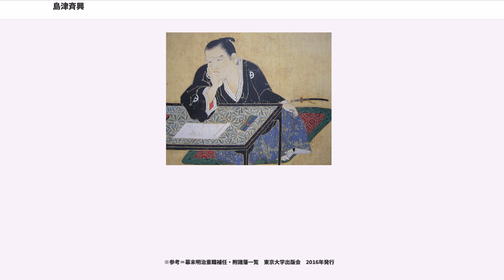島津斉興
島津 斉興（しまづ なりおき）は、江戸時代後期の外様大名。島津氏第27代当主。薩摩藩の第10代藩主。

寛政3年（1791年）11月6日、第9代藩主・島津斉宣の長男として江戸で生まれた。生母の実家鈴木氏は浪人であったため、斉興出生後に藩と鈴木氏との間で諍いが起きている。

文化元年（1804年）10月に元服、将軍・徳川家斉より偏諱を賜って、初名の忠温（ただよし/ただはる/ただあつ）から斉興に改名。従四位下、侍従兼豊後守に叙任。

文化6年（1809年）6月、近思録崩れの責任を取る形で父・斉宣が祖父・重豪によって強制隠居させられたため、家督を継いで第10代藩主となった。しかし藩主になったとはいえ、藩政改革などの実権は重豪に握られていた。

天保4年（1833年）、重豪が89歳で大往生を遂げるとようやく藩政の実権を握り、重豪の代からの藩政改革の重鎮・調所広郷を重用して、財政改革を主とした藩政改革に取り組んだ。藩政改革では調所主導の元、借金の250年分割支払いや清との密貿易、砂糖の専売、偽金作りなどが大いに効果を現わし、薩摩藩の財政は一気に回復した。しかし嘉永元年（1848年）幕府から密貿易の件で咎められ、責任者の調所は12月に急死した。斉興に責任を及ばさないために1人で罪を被り、服毒自殺したとされる。また対外危機の高まりに際しては、洋式砲術の採用を決め、藩士を長崎に派遣して学ばせたり、鋳製方を設置して大砲の製造などにも着手した。

この頃になると、斉興の後継ぎをめぐって藩内では争いが起きていた。斉興の成人した男児に正室・弥姫（周子）（鳥取藩主・池田治道の娘）との間に嫡子・斉彬が、側室・お由羅の方との間には五男・久光がいた（次男・斉敏は岡山池田氏を継いでいた）。本来ならば嫡男の斉彬が継ぐはずであるが、斉興はお由羅とその間に生まれた久光を溺愛し、彼を後継者にしようと考えていた。しかし藩内では聡明な斉彬を後継者に薦める者も少なくなく、嘉永2年（1849年）12月にはお家騒動（お由羅騒動）が勃発した。これは、斉彬の擁立を望む山田清安、高崎五郎右衛門、近藤隆左衛門ら50余名が対立する久光とその生母・お由羅の暗殺計画を謀ったものであるが、事前に計画が露見して自害させられた事件である。その後も藩内では斉彬派と久光派に分かれて対立が絶えなかったが、嘉永4年（1851年）2月、老中・阿部正弘の調停により、斉興は隠居し、斉彬が家督を継ぐ事となったのである。

安政5年（1858年）7月16日、斉彬が先立って50歳で急死すると、斉彬の遺言により藩主を継いだ久光の長男・忠徳が若年であることを理由に、再び藩政を掌握。斉彬が計画していた率兵上洛は取りやめ、安政の大獄で京都から薩摩へ逃れてきた月照の保護を拒んだものの、西郷隆盛の身柄については奄美大島に隠し、幕府には西郷の死を偽装した。また集成館事業の縮小を命じるなど復古的な政策を行ったが、安政6年（1859年）9月12日に病死。享年69（満67歳没）

鹿児島県歴史資料センター黎明館には「玉里島津家資料」の1つとして『直看経作法伝書』と呼ばれる黒漆塗りの函に納められた文書群が存在する。金泥が施された函の蓋の表題および裏蓋に記された目録の文字は斉興本人の直筆であり、蒔絵が施された目録には文政11年2月25日の日付と斉興自身の花押があることから、斉興自身によって作成・保管された文書群であったことが分かる。

斉興は元々島津家に関して独自の歴史観を持っていたことは文政5年に自らの草稿を元に木場貞良に整理・作成した『系譜略』（東京大学史料編纂所所蔵）で知られていた。同書下巻の諸言によれば、瓊瓊杵尊から三種の神器とともに代々伝えられてきた歴代天皇の秘法が存在していたが、清和天皇が我が子経基王が臣籍降下する際にこの秘法を授けて経基が「虎ノ巻」と呼び、「虎巻秘法」の名で代々嫡流に伝えられたとする。源頼朝は「虎巻秘法」を島津忠久（島津家には忠久を頼朝の落胤とする伝承がある）に授け島津家歴代当主によって守られてきたが、島津光久の時代に江戸幕府にそのことを追及されたため「虎巻秘法」は失われたと偽って秘かに「直看秘法」と改めて歴代当主のみが知る「最極甚深秘事」としたと記す。すなわち、斉興は「瓊瓊杵尊以来の歴代天皇の秘法が清和源氏の嫡流である島津家当主によって今日まで継承されている」という主張していたことになる。「直看秘法（虎巻秘法）」の実際の由来など不明な部分もあるが、少なくても斉興はこ...